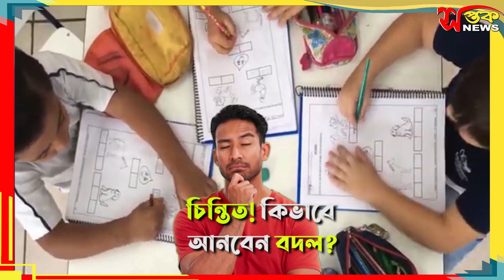আপনার সন্তান পড়া থেকে উঠতে চাইবে না।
আপনার সন্তান পড়া থেকে উঠতে চাইবে না। শুধু এই ছোট পরিবর্তন করুন.
এই ৩ সহজ কৌশলে পড়াশোনায় একাগ্রতা বাড়বে আপনার সন্তানের